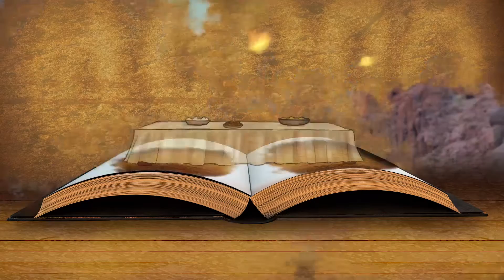K-2nd Grade Story Video March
Story Outline March 22

Bible Story: Please Forgive Me (The Story of the Lost Son) • Luke 15:11-24
Bottom Line: Everyone needs to be forgiven.
Memory Verse: Put up with one another. Forgive one another if you are holding something against someone. Forgive, just as the Lord forgave you. Colossians 3:13 (NIrV)
Life App: Forgiveness—Deciding that someone who has wronged you doesn't have to pay